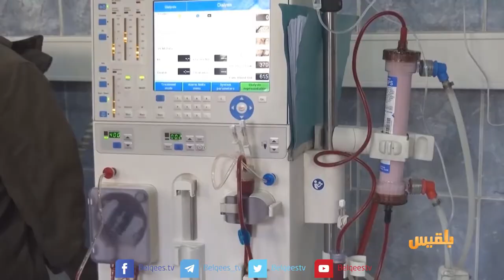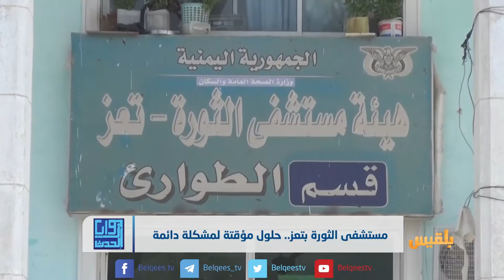زوايا الحدث | مستشفى الثورة بتعز.. حلول مؤقتة لمشكلة دائمة | تقديم: سامي السامعي